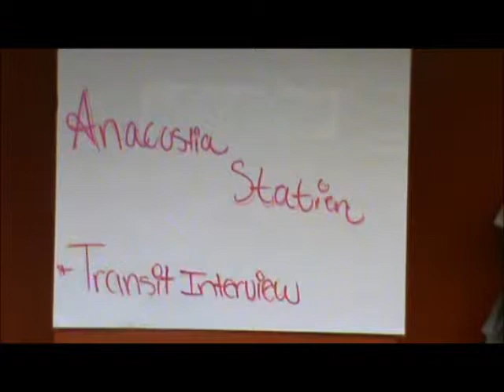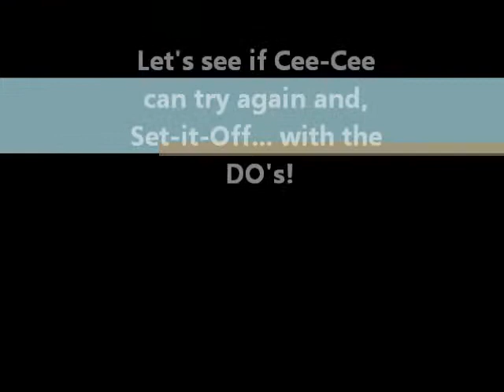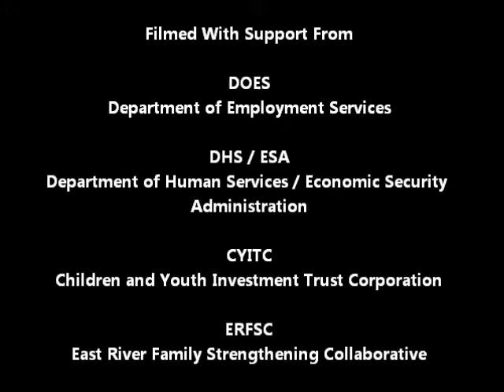Do The Write Thing Set it Off short